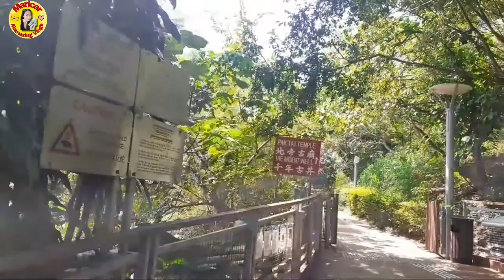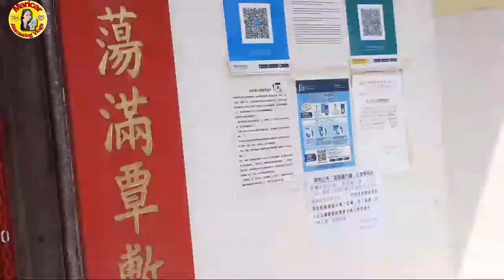STANLEY PLAZA HONGKONG